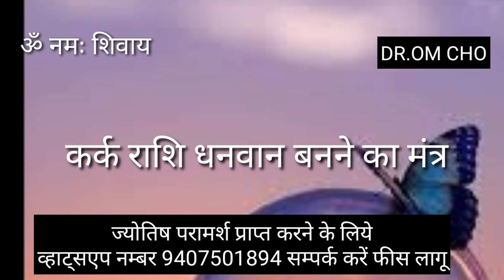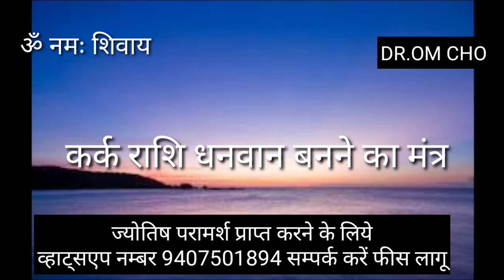KARK RASHIFAL | CANCER HOROSCOPE | KARK RASHIFAL 2021 | KARK RASHI TODAY